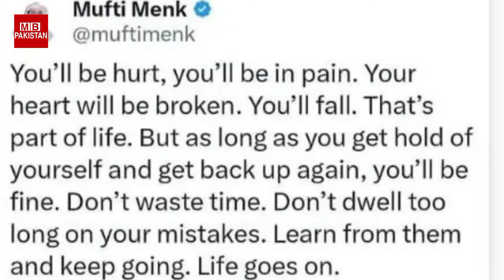Sania Mirza ki asliat b daikh lo ll Sania mirza new statement about Shoaib Malik ll Sania Mirza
Sania Mirza ki asliat b daikh lo ll Sania mirza new statement about Shoaib Malik ll Sania Mirza ll@mbpakistan1647
Sania mirza jo k shoaib malik ki ex wife hain uno nay apnay instagram pay aik post share ki hai jis mien unoo nay shoaib malik k name boht important message dya hai. Is video mien literally apko sania mirza ka real face pta chaly ga k literally sania mirza kis type ki hain. Shoaib malik aur sania mirza ki jab say separation hui hai tab say sania mirza koi na koi post share krti rehti hain jis ka mtlab yeh k sania mirza abi b shoaib malik ko bhooli nai hain. Ab sun lien jnab sania  mirza literally kehna kya chahti hain is post mien jo sania mirza nay instagram pay share ki hai.
Sania mirza says : You will be hurt, you will be in pain. Your heart will be broken. You will fall. That's part of life. But as long as you get hold of yourself and get back up again, you will be fine. Don't waste time. Don't dwell too long on your mistakes. Learn from them and keep going on. Life goes on.
sania mirza
sania mirza and shoaib malik
sana javed and shoaib malik
sana
sana javed and shoaib malik wedding
latest about sana javed and shoaib malik
sania mirza with son
izhan mirza malik
shoaib malik with son
tennis star sania mirza
tennis
sania mirza tennis
tennis stars sania mirza lates